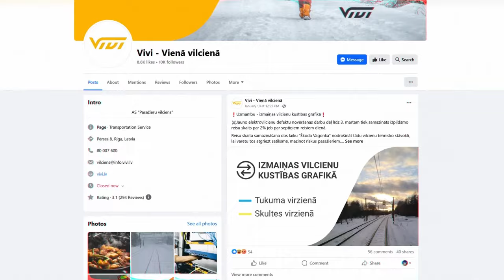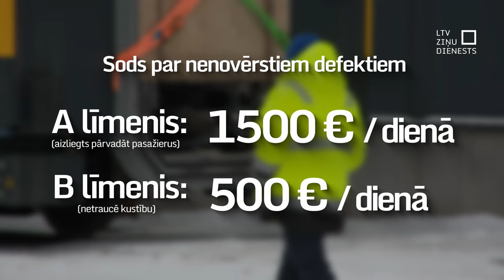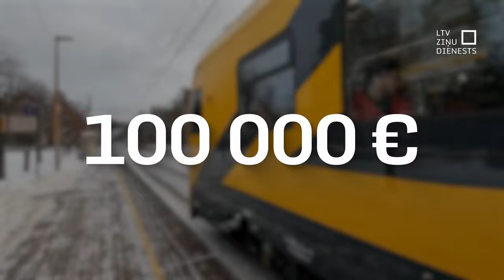TiekamSkaidrībā: Vai jauno elektrovilcienu vietā var palaist vecos?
“Škoda Vagonka” elektrovilcienos konstatēto defektu dēļ līdz martam ir atcelti 7 reisi dienā Tukuma un Skultes virzienā.